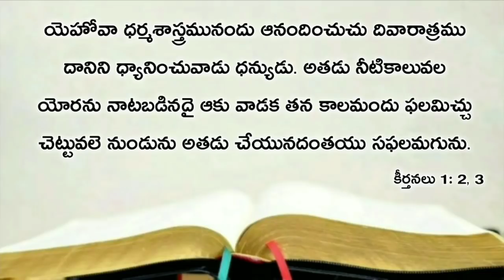Today's promise 01.02.2020